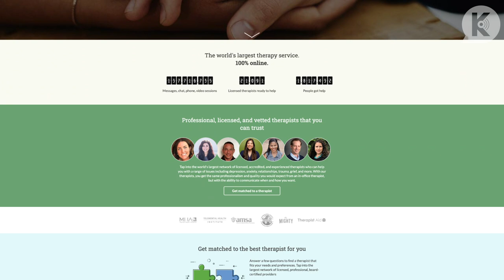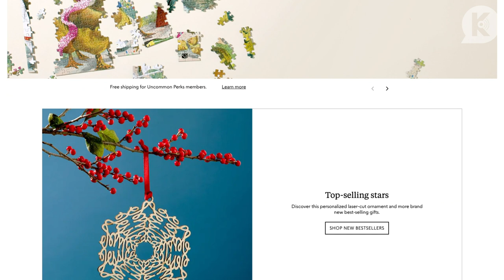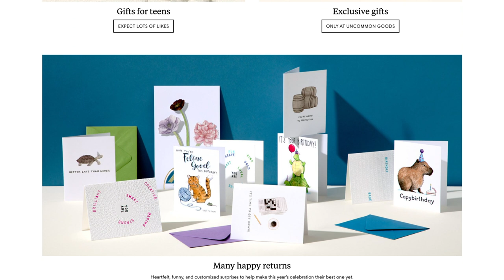Dave Caplan: Can TV Save The World?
Rain and Reza sit down with veteran Television writer Dave Caplan to ponder, "Can TV Save The World?"

BETTER HELP

UNCOMMON GOODS